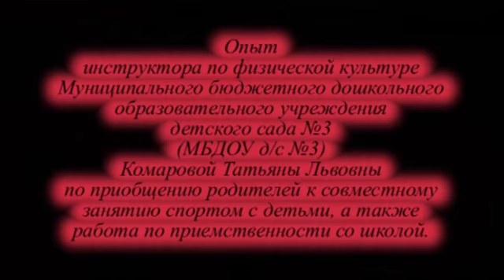Видео презентация преподавателя физкультуры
Видео-слайд-шоу. Презентация преподавателя физкультуры в детском саду. презентация делалась на конкурс "Учитель года"